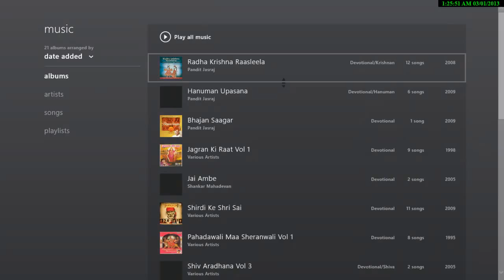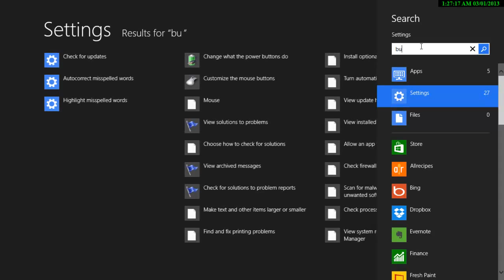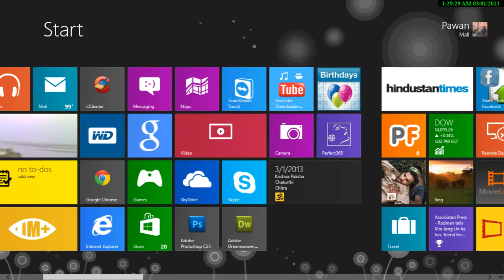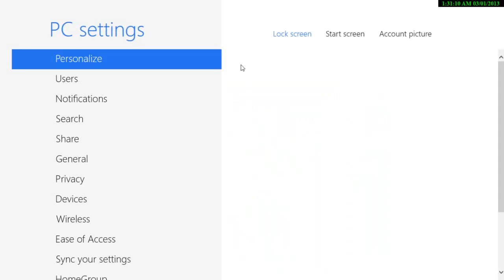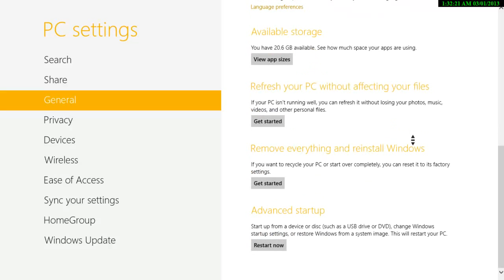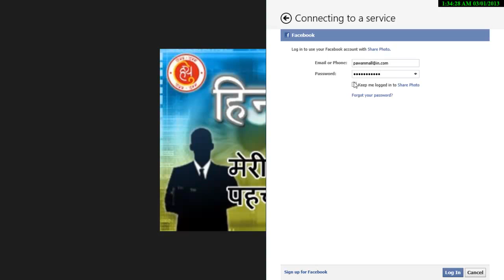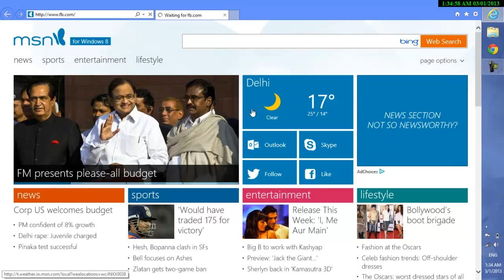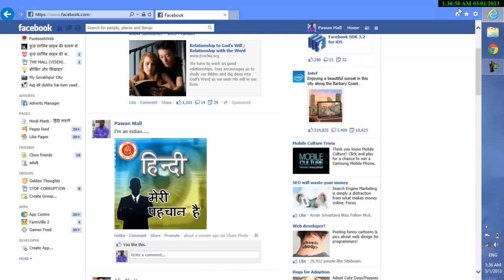How to use window 8?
In this tutorial, I'm showing you that how to use window 8. In upcaoming days i'll provide some more attractuve video tutorials.